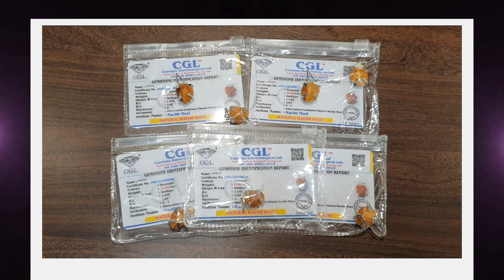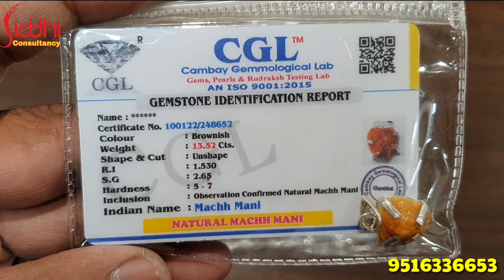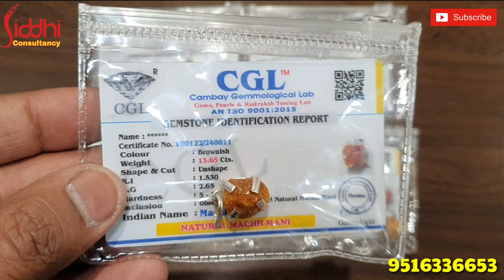आसमान की ऊंचाईयों तक पहुंचा सकती है असली मच्छमणी आपको जानें लाभ | Machh Mani Ke Fayede | Meen Mukta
मच्छ मणि क्या है. आज हम आपको इसके बारे में बताएंगे तो आइए जानते है की मच्छमणि क्या है. और इसके फायदे क्या है. और इसे किस प्रकार से कैसे धारण करना चाहिए. मच्छ मणि एक राहु ग्रह का रत्न है इस रत्न को पहनने से राहु ग्रह की अंतर दशा और महादषा में राहत मिलती है और यह भूत प्रेत, धन, मान प्रतिष्ठा, आकर्षण, शीघ्र विवाह, प्रेम संबध मजबूत करने हेतू और भी बहुत सी परेशानी से बचने के लिए मच्छ मणि को धारण करने की सलाह दी जाती है मच्छमणि को पहनने शनि के बुरे प्रभाव से भी बचा जा सकता है मच्छमणि ( mach mani ) को धारण करने से जीवन में सफलता मिलती और जीवन की सभी समस्याएं भी जल्द ही खत्म हो जाति है इस तरह से मच्छ मणि क्या है आप इसके बारे में जान ही गए होंगे अब हम आपको इसके फायदे के बारे में बताएंगे तो आइए जानते है की मच्छ मणि के क्या फायदे है।

मच्छ मणि के चमत्कारी फायदे?

मच्छ मणि को पहनने के बहुत से फायदे है आज हम आपको मच्छ मणि के कुछ चमत्कारी फायदे के बारे में बताएंगे तो आइए जानते है की मच्छ मणि के क्या लाभ है।
• मच्छ मणि को पहनने से भूत प्रेत, काला जादू,और किया कराया आदि से रक्षा होती है।
• मच्छ मणि को पहनने से कारोबार में व्यापार में लाभ होता है और नौकरी में भी तरक्की होती है इस प्रकार से मच्छ मणि को पहनने के बहुत से फायदे है।
मच्छ मणि ( Machh Mani ) को पहनने से स्वास्थ्य में भी बहुत लाभ होता है अगर आपका स्वास्थय बार – बार खराब हो रहा है या आपके घर में कोई न कोई बीमार रहता है तो ऐसे में आपको मच्छ मणि जरूर धारण करना चाहिए ।
• अगर आपको त्वचा से जुड़ा हुआ कोई रोग हैं या कोई अन्य समस्या है तो आपको ऐसे में राहु के इस रत्न मच्छ मणि को जरूर धारण करना चाहिए इससे बहुत अधिक लाभ होता है
मच्छ मणि को पहनने के और भी बहुत से फायदे है मच्छमणि को पहनने से जीवन में जल्द ही सफलता मिलती है कार्य में उन्नति होती है ।
राहु के रत्न को पहनने से सभी परेशानियों में लाभ मिलता है कार्य में सफलता मिलती है जीवन में सुख शांति आती है इस तरह से राहु के रत्न को पहनने से सभी तरह से लाभ होता है

मच्छ मणि धारण करने की विधि ?

सर्वप्रथम एक कटोरी ले और फिर उसमे गंगाजल डाले अब आपको उस कटोरी में राहु के रत्न मच्छ मणि को रखे अब आपको राहु के इस मंत्र का 108 बार जाप करना चाहिए मंत्र इस प्रकार से है “ॐ रां राहवे नम:” इस मंत्र का जाप करने के बाद आपकों मच्छ मणि में फूक देना है इससे यह और अधिक प्रभावशाली हो जाता है अब आपको एक जलती हुई अगरबत्ती लेना है और उस अगरबत्ती को मच्छ मणि को दिखा देना है अब यह पूरी तरह से सिद्ध है अब आपको इसे माध्यम उंगली में धारण करना चाहिए इस तरह से मच्छ मणि को किस प्रकार से धारण करना चाहिए आप इसके बारे में जान ही गए होगे अब हम आपको राहू से बचने के उपाय के बारे में बताएंगे ?।

राहू के बुरे प्रभाव से बचने के लिए आप मच्छमणि को धारण कर सकते है इसे धारण करने से राहू के बुरे प्रभाव से बचा जा सकता है मच्छ मणि को धारण करने से राहू की महादशा में राहत मिलती है और भूत प्रेत, जादू टोना, और ऊपरी बाधाएं भी समाप्त हो जाती है इस प्रकार से राहु के बुरे प्रभाव से बचने के लिए आप मच्छ मणि को धारण कर सकते है।

मच्छ मणि किस दिन पहनना चाहिए ?

मच्छ मणि को शनिवार के दिन पहनना चाहिए शनिवार के दिन मच्छ मणि को पहनने से राहू ग्रह शांत होता है और अगर शनि देव की महादशा चल रहीं है तो आप ऐसे में भी मच्छ मणि को धारण कर सकते है मच्छ मणि को शनिवार के दिन पहनना चाहिए इससे जीवन में सुख शांति आती है और भूत प्रेत, जादू टोना, धन से जु़डी समस्या, करोबार में नुकसान, और आदि समस्या भी जल्द ही समाप्त हो जाति हैै